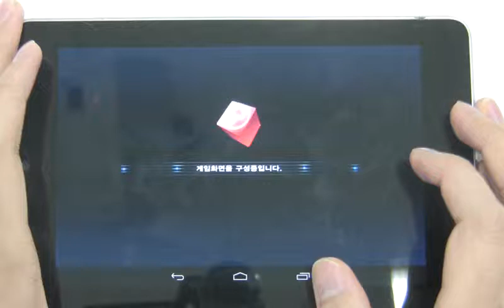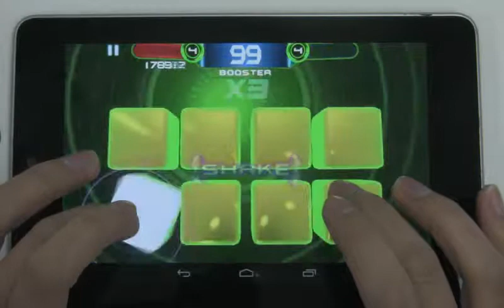[리듬스퀘어] 동경소녀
2013년 01월 04일 업데이트 신곡~!!
버스커버스커 - 동경소녀